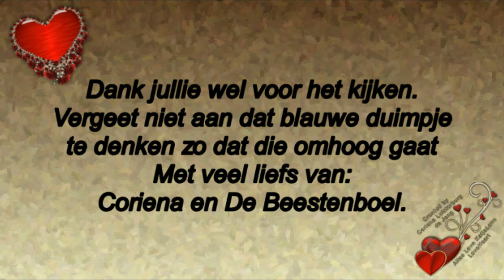Donderdag 25 april begeleider gehad en even naar Mary toe En vrijdag 26 april rustig aan gedaan #42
Donderdag 25 april begeleider gehad en even naar Mary toe.En vrijdag 26 april rustig aan gedaan..#425

Megapixels: 16 megapixel
Optische zoom: 12x
Beeldsensorformaat: 1/2.33 inch
Beeldstabilisator:  Ja
Digitale zoom: 4x

Samsung Galaxy S5:
Resolutie 720x1280